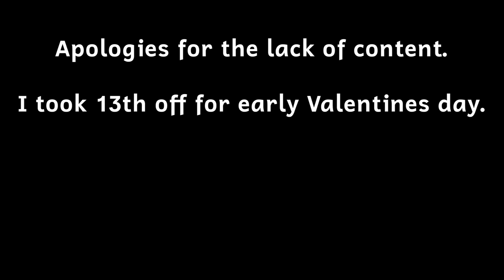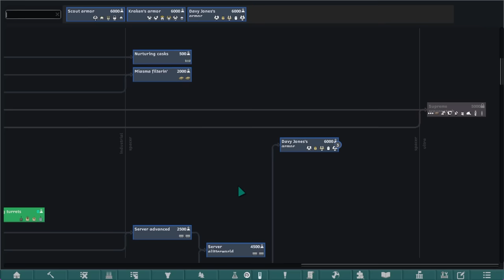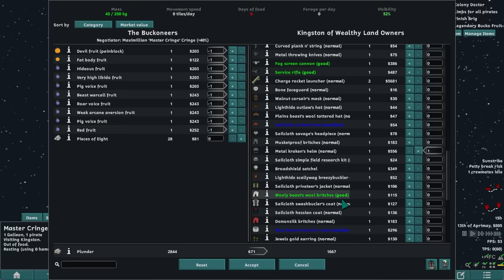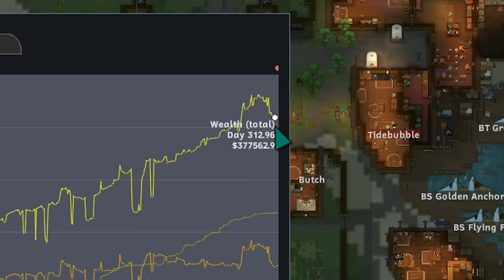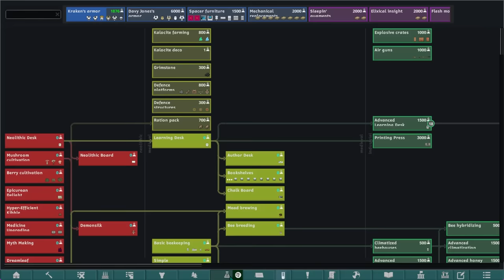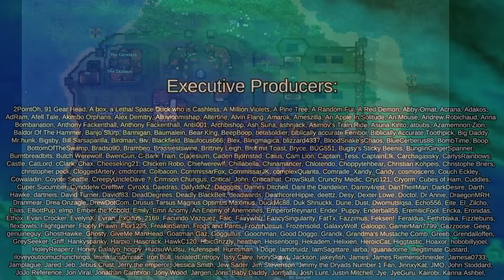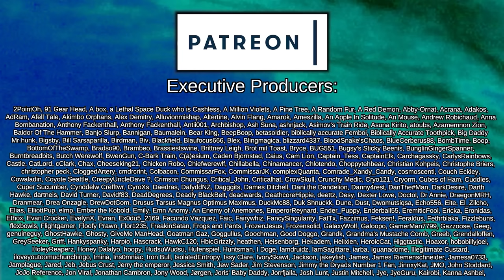Bucko Goes to War | Rimworld: Pirate Wars #13